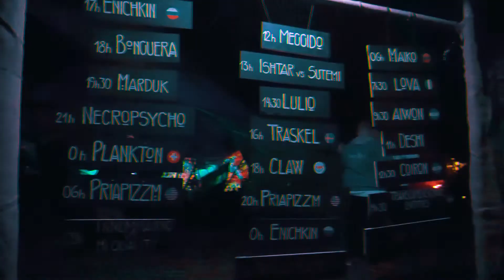Claw @Anaca Ritual 2019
Claw live in Anaca Ritual 2019